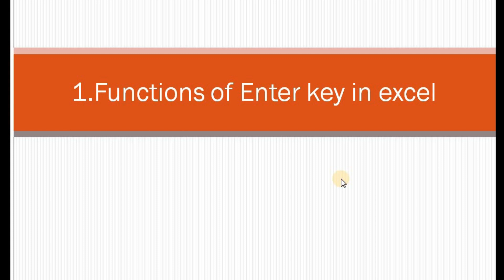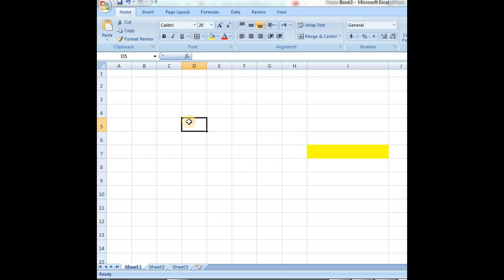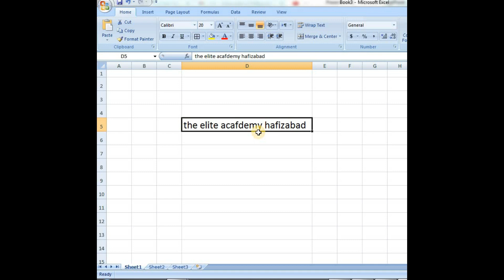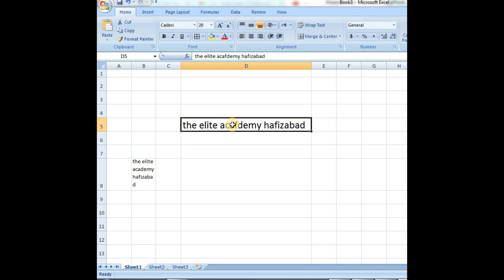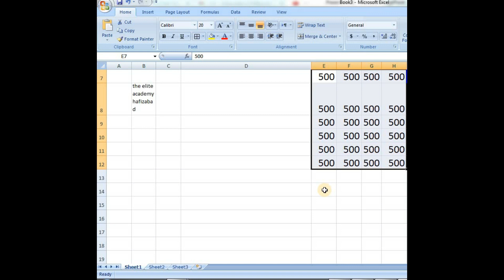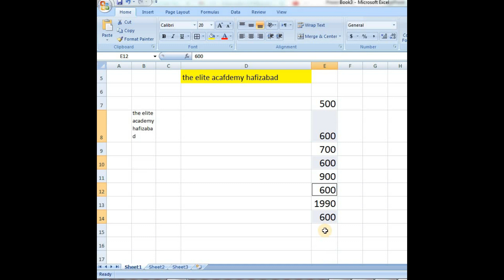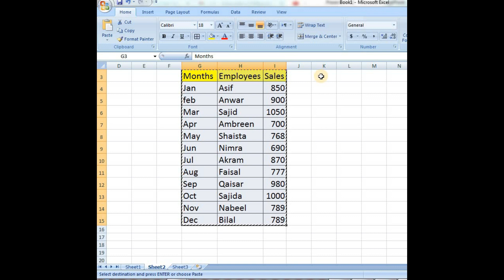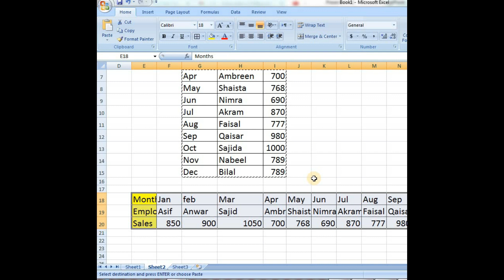use of enter key in excel || how to fill blank cells in excel || transpose function in excel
Most Useful Microsoft Excel Shortcut key | MS Excel ka shortcut key | Insert, delete row and column

In this video I will explain briefly
1. What is the function of "enter" key?
2. How to fill multiple blank cell?
3. How to transpose columns into rows?
4. transpose function in excel